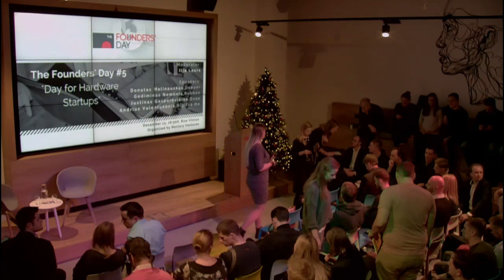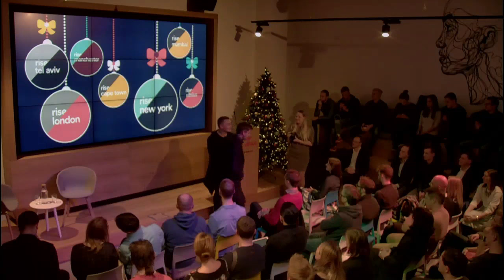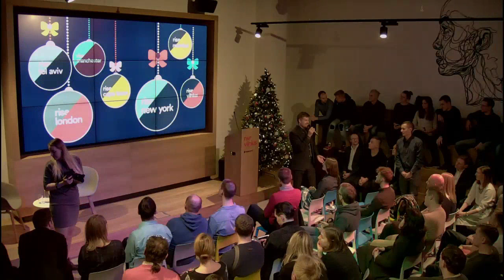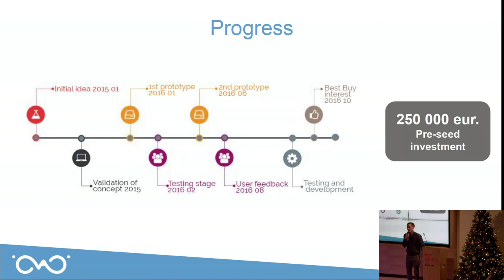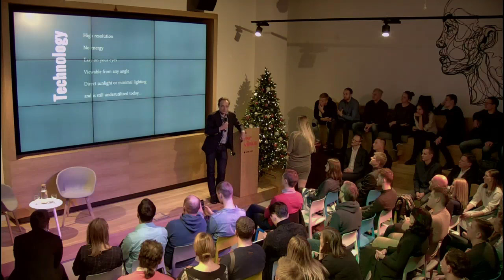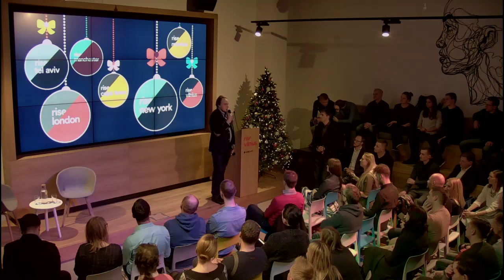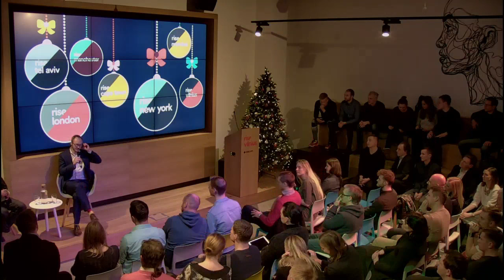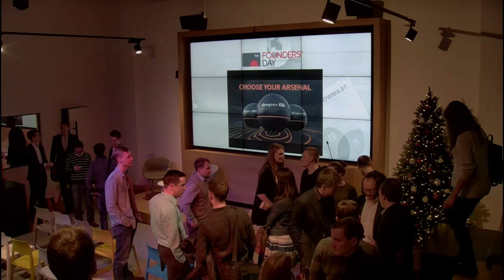The Founders' Day #5 - Day for Hardware Startups